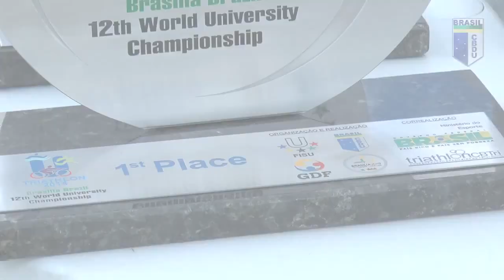12th FISU World University Championship Triathlon 2014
21/04/2014:  The 12th 2014 Triathlon Wold University Championship ended this Sunday April 20, in Brasília (DF). Around 50 athletes from 12 countries (Australia, Brazil, United States, Slovakia, Great Britain, Singapore, Chinese Taipei, Hungary, Switzerland, Turkey, Japan, and Czech Republic) completed the race, held in the Paranoá Lake and in the JK Bridge that crosses the lake.With five medals for Team USA, the Americans surely dominated the podium of this year's edition.

With the sun shining during the whole event, with temperatures around 27º/29º C, Kevin McDowell (USA) won the men's competition with a time of 2:03:38, followed by the Tomas Renc (CZE), with 2:04:00 and Chris Branden (USA), with 2:04:33.

Kevin McDowell was a silver medallist at the 2010 Youth Olympic Games, held in Singapore. This is his first competition after successfully battling cancer.
"I am amazed for my return to the competition, after a long time away from it, because of health issues. My teammates gave me all the support to be here. This victory means a lot, more than the Olympic medal. This WUC medal marks a turning point in my career", said Kevin.

In the Women's competition Zsofia Kovacks (HUN) has participated for the last time in a WUC and says good bye to the University competition with a golden farewell. The athlete won the race with a time of 2:16:04. Heather Sellars (GBR) came in second, with 2:16:31 while Kaitlin Donner (USA) clocked 2:18:02 ranking third.

"This is my last World University Championship. I am really happy for saying good bye landing on the highest spot of the podium. This victory was won through challenged conditions, because of the exhausting heat during the race", Zsofia said.

Wesley Matos, original from Ceará (Northeast of Brazil) guaranteed the best Brazilian result between the Men and Women. The host athlete finished the race in fourth place, with a time of 2:05:24.

Wesley Matos, thebest  brazilian result at the WUC. Photo: Luiz Pires/Fotojump

In the Team's competition, the United States ruled the podium once more. The Americans won the women's and men's event. Great Britain finished in second in the women's team competition, followed by Japan. While in the men's team competition, the podium was completed by Czech Republic, in second and once again Japan in third.

The 12th FISU Triathlon World University Championship was organized by the Brazilian University Sport Association, International University Sport Federation, Brazilian Triathlon Federation. The competition has receieved the local support from the Federal District by the the Sport and Tourism Departaments, Brasilia Triathlon Federation and the Sport Ministry of Brazil.

Individual Result:

Men
1-Kevin Mcdowell (USA) 2:03:38
2-Tomas Renc (CZE) 2:04:00
3- Chris Braden (USA) 2:04:33

Women

1-Zsofia Kovacs (HUN) 2:16:04
2-Heather Sellars (GBR) 2:16:31
3-Kaitlin Donner (USA) 2:18:02